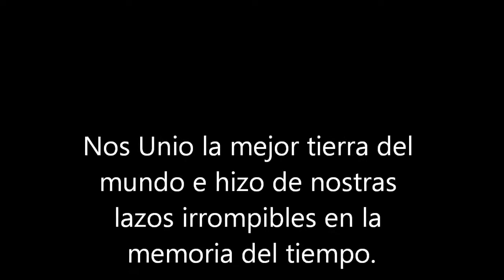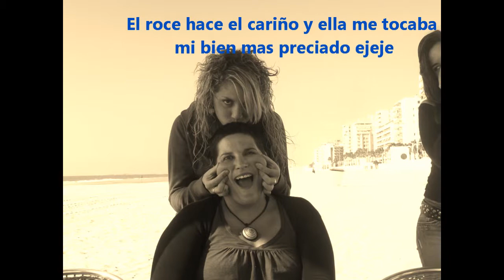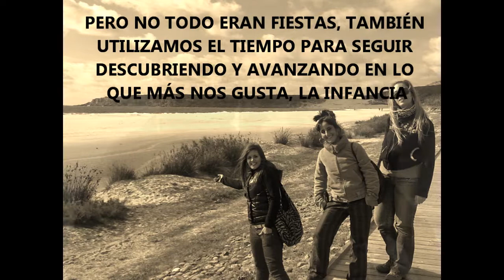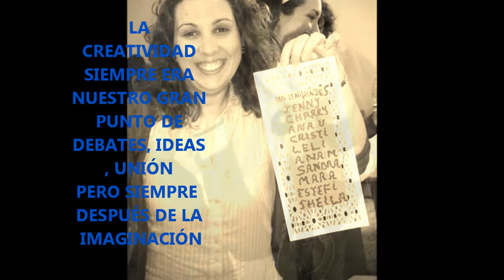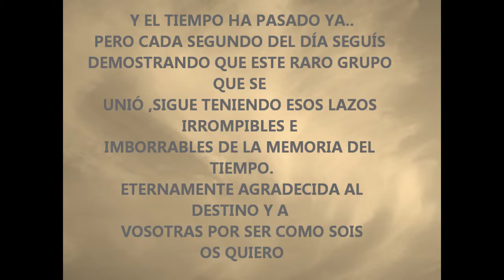mis niñas de cádiz.wmv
os quiero, gracias por todo¡¡¡